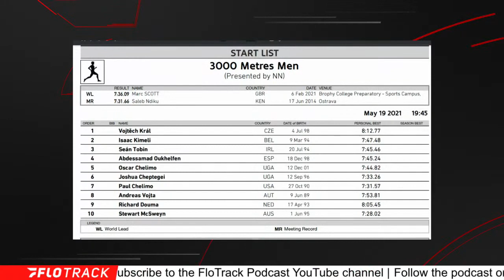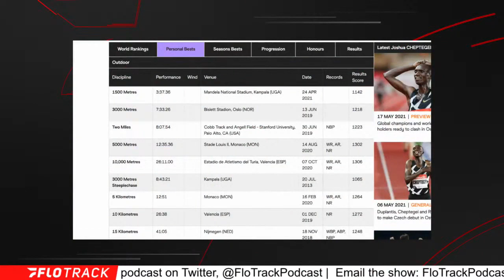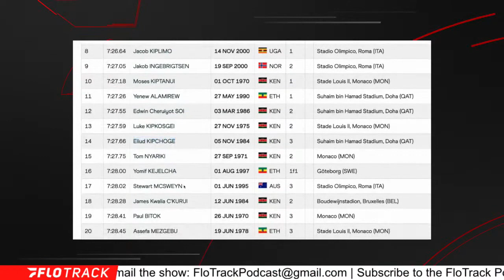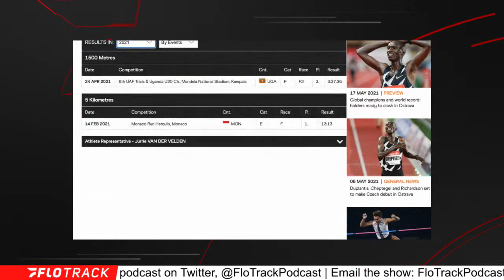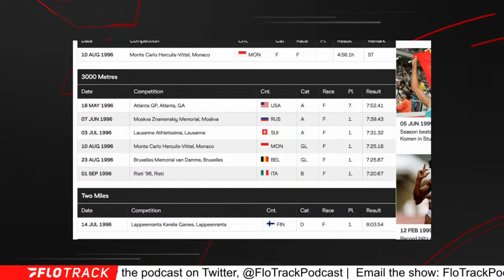Joshua Cheptegei Chases 3K World Record In Ostrava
Predicting Joshua Cheptegei's time and whether or not he will break the 3,000m world record at the 2021 World Athletics Continental Tour: Ostrava.